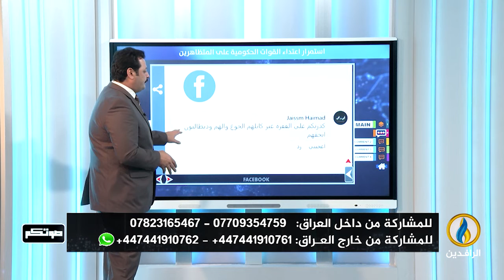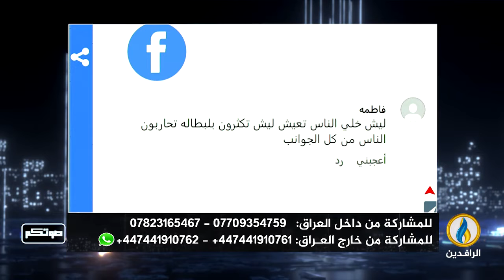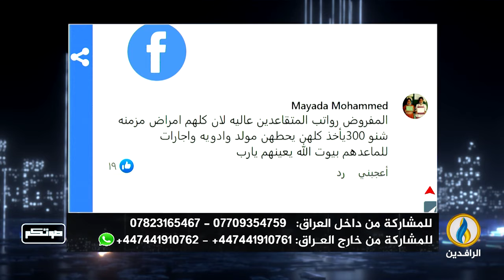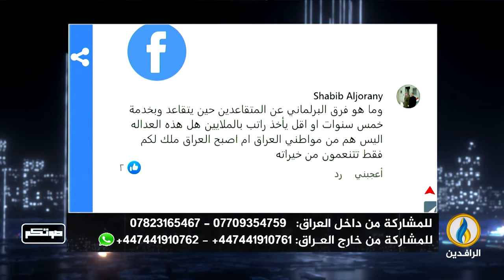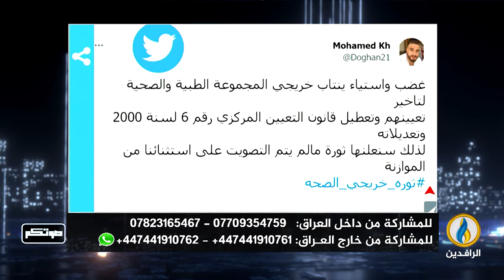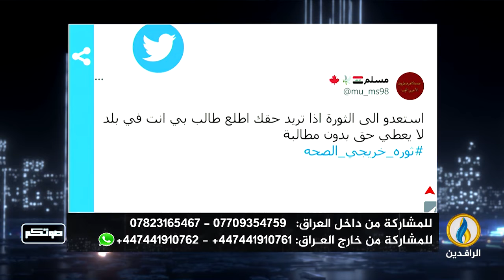صوتكم | 6 - 6 - 2022